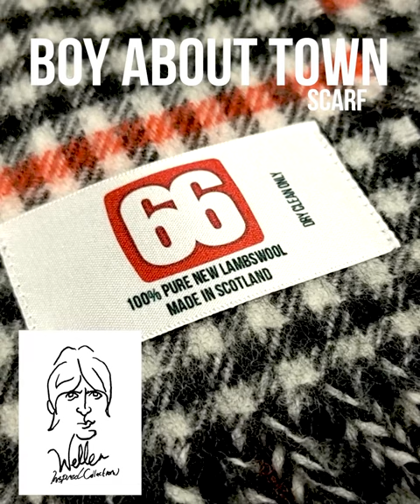Boy About Town Scarf - By 66 Clothing - Paul Weller The Jam The Style Council Inspired - Short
This beautiful scarf has been made for us in Scotland using locally sourced lambswool. To say they are nice is an understatement.

The inspiration came from a scarf that Paul has worn loads in The Jam and also Style Council. Paul styles really well, and we love the different outfits he has worn the scarf with.